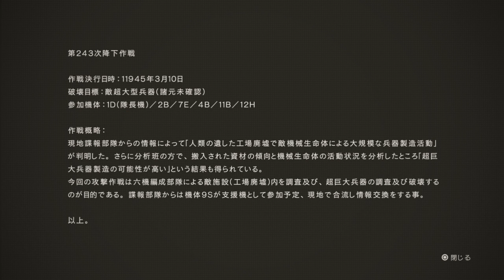NieR:Automata DEMO お試し版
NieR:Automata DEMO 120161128